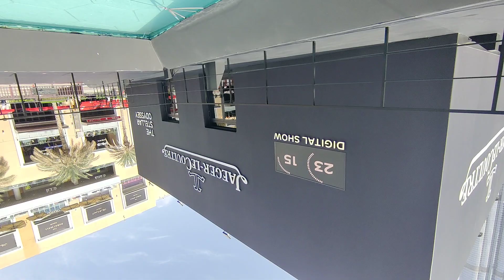LIFE IN DUBAI - HEY SIYA